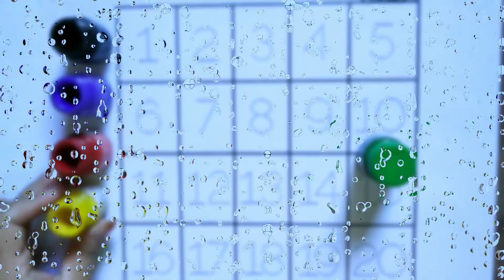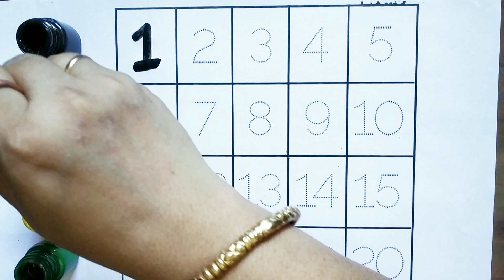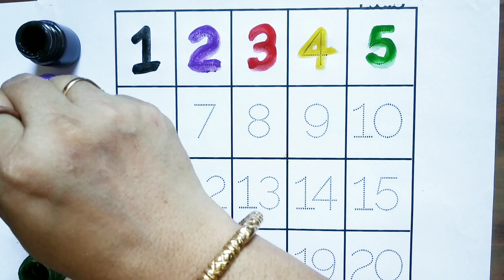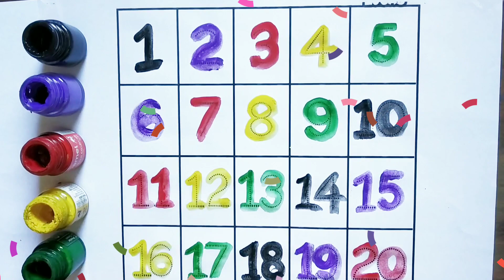1 to 100 counting, one two three, 123 numbers, kids rhymes, 123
1 to 100 counting, one two three, 123 numbers, kids rhymes, 123 @mantustudyclass @kittustudyclass

numbers | one two three, 1 से 100 तक गिनती, 1 to 100 Counting

abcd, abcde, a for apple b for ball C for cat, alphabets, phonics song, अ से अनार, toy ballon colour

Your Quary👇👇

123 numbers
ginti
12345
counting
numbers name
123
1234
cocomelon
numbers song 1-10
1 to 100
12 ginti
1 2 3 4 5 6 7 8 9
Colors
1 100
1234567
1 se 10 tak 123
1 se lekar 100 tak 12
1 to 50
12123
1234 5
hathi raja
Oneone
12
1212
123
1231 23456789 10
1234
1234wala
123 ginti
1 one
1 se 10 tak ginti
1 se 100 tak ginti
1 se 100 tak table
1 se 20 tak ginti
1 se lekar 100 tak
1 se lekar 100 tak ginti
1 se lekar hundred tak ginti
1 to 50 counting
1 to 70 counting
1-100
1-100 song
100 tak ginti
1 से 100 तक गिनती
cartoon 1 to 100
cartoon cartoon cartoon
colours
Count to 100
counting 12
counting 1 se 100 tak
e spelling
ginti pahada
1 to 100
two
two two
ulti ginti
123
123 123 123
123 4
123 english song
123 ginti
123 song
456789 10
2345 गिनती
100 तक का गिनती